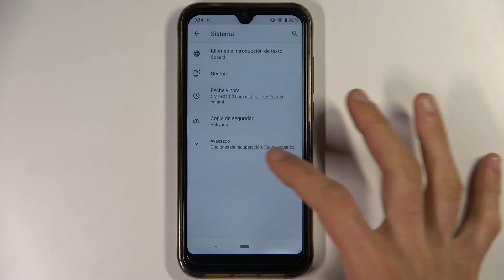Cómo editar el nombre del dispositivo en CUBOT R19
¡Buenos días! Hoy te presentamos cómo cambiar el nombre de tu CUBOT R19 en un par de segundos. Descubre con nosotros cómo cambiar el nombre del dispositivo en tu celular CUBOT R19 fácil y rápidamente.

¿Cómo cambiar el nombre de CUBOT R19? ¿Cómo configurar el nombre de mi CUBOT R19? ¿Cómo personalizar el nombre de CUBOT R19? ¿Cómo editar el nombre del dispositivo en CUBOT R19?